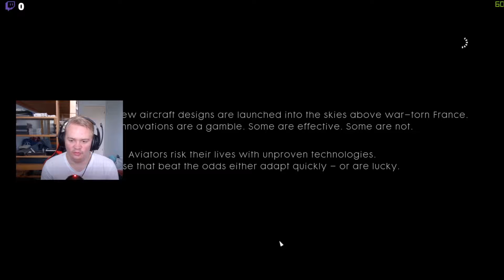Battlefield 1 War Stories - Part 2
Friends in High Places 0:00

Test Flight 3:38
Total War 18:47
Fall from Grace 30:46
Forte et Fidele 41:25